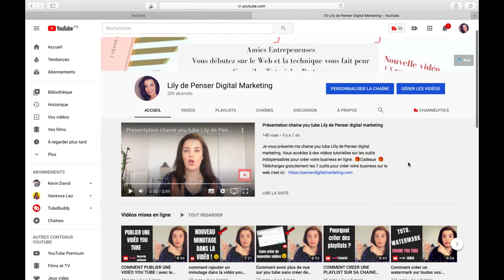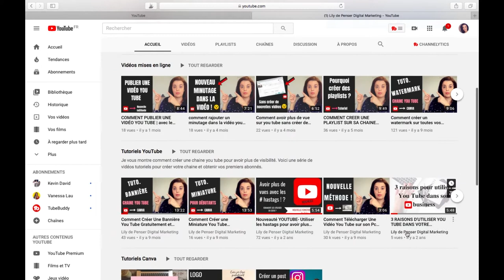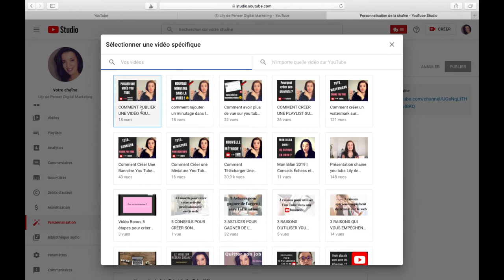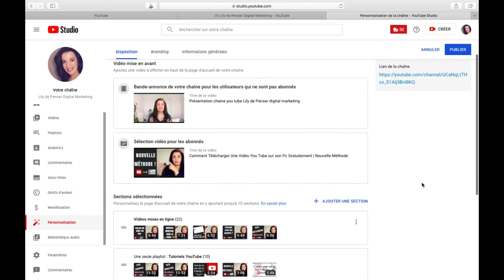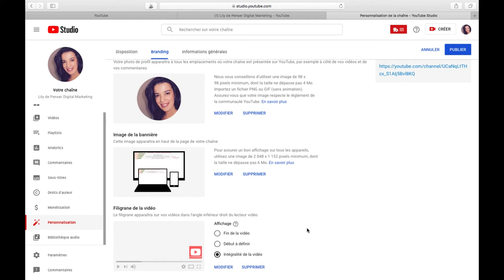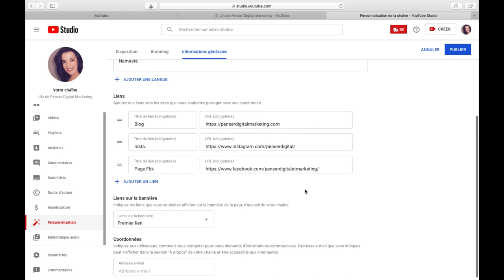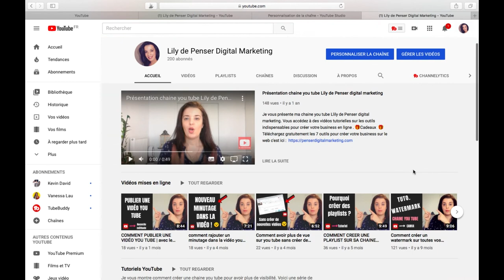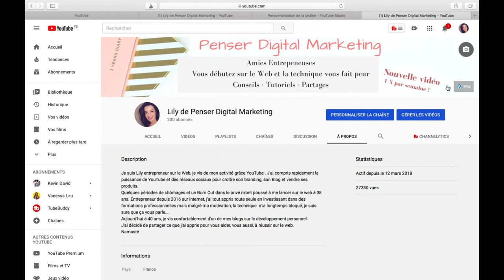Comment personnaliser sa chaine you tube avec le nouveau creator studio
Accès immédiat à la Méthode pour Gagner jusqu'à 2000 € avec une chaine Youtube Dans cette nouvelle vidéo, je vous montre comment personnaliser sa chaine you tube avec le nouveau creator studio , c'est simple et rapide .

INFORMATIONS :

Je suis Lily, web entrepreneure depuis 2017. 🌟 Avec deux autres chaînes YouTube qui mde génére des revenus en ligne, je partage mes secrets et stratégies pour vous aider à réussir dans le monde digital. J'espère que cette nouvelle vidéo  :  Comment personnaliser sa chaine you tube avec le nouveau creator studio  vous aidera à créer votre chaine you tube. Je veux  aider les femmes à entreprendre et à réussir sur internet, rejoignez la chaine you tube en vous abonnant !